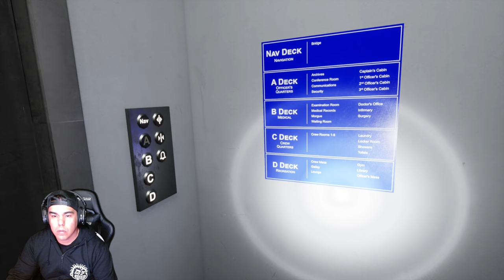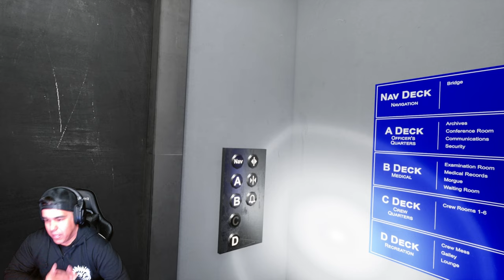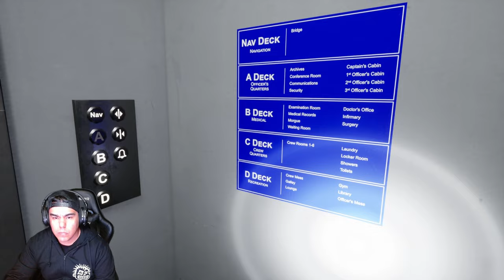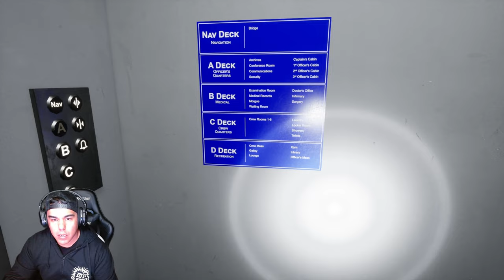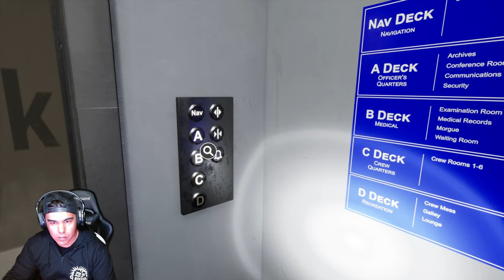My gameplay of......."Lazaret" (final half)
Developer: @AegonGames

Artist of the day: @newfoundglory